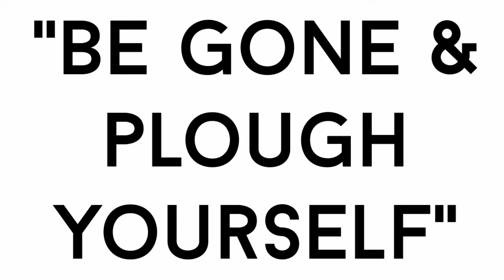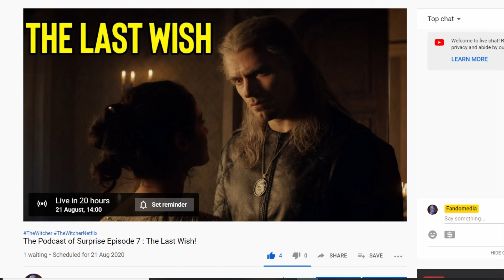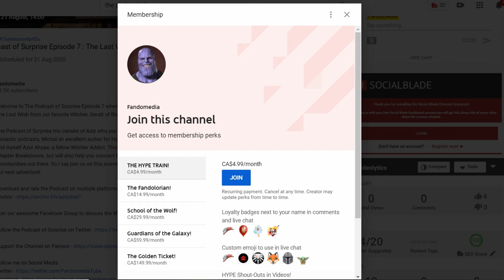The Witcher : Geralt's Last Wish Explained!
The Last Wish is never truly Explained by Andrzej Sapkowski, BUT I believe I have an idea on what Geralt's Last Wish actually was. In this Witcher Theory, I discuss Geralt and Yennefer's Love Story, and what Geralt's Last Wish was!

The wonderful outro music is done by none other than Eric Nolan, Tormung Giantsbane and Ivar the Boneless's Bodyguard from Game of Thrones and Vikings!